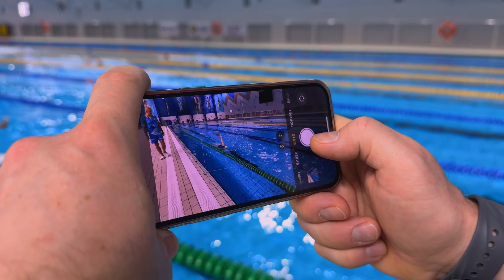Эффективные тренировки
Как должна проходить тренировка, чтобы получить максимальный результат?! Смотрим.